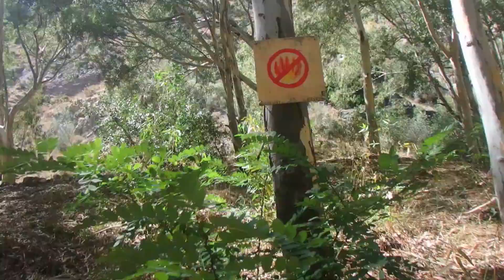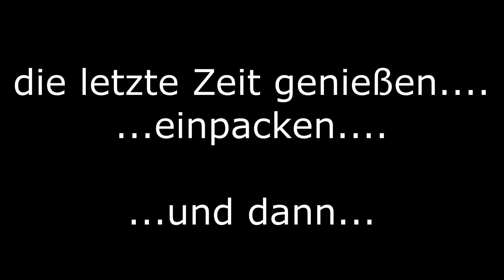Ich besuche Beneficio - Freiheit auf Erden - Teil 4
Moin Leute, herzlich Willommen im TonyVersum1.0.

In dieser Videoreihe zeige ich euch ein wunderschönen Ort in Spanien mit Aussteiger, Selbstversorger, Hippies und noch mehr interessanten Menschen. mit der Möglilchkeit zu einem autarken Leben.

Ich war in Beneficio, in Südspanien, in einem Ort für Aussteiger. Viele Auswanderer sind nach Beneficio und Leben dort ihr selbstbestimmtes Leben. Sie Leben mit der Natur und in der Natur, mit anderen Aussteigern oder auch alleine für sich. Aus verschiedenen Gründen wandern die Menschen nach Beneficio aus, dazu habe ich ein paar deutsche Auswanderer befragt.

Ihr dürft gespannt sein auf ein kleines Abenteuer mit vielen Einblicken in die Natur, zu schönen Plätzen, coolen Leuten und vieles mehr.

__________Über mein Kanal__________

Mit „TonyVersum1.0“ hast du den ultimativen Kanal zu spannenden Reisevideos, interessanten Experimenten, erholsamer Natur, gruseligen Lost Places u.v.m gefunden.

Du hast Lust auf abwechslungsreiche Abenteuer und suchst noch nach geeigneten Reisezielen oder kommst von deiner Couch „noch“ nicht hoch und möchtest dich erst einmal informieren? Dann bist du bei TonyVersum1.0 genau Richtig! In meinem Universum gibt es vieles zu entdecken, was sich lohnt an zuschauen. Ich nehme dich mit ins TonyVersum1.0, also... schnalle dich an, schalte alle lästigen Geräte aus, lehne dich zurück und genieße die Videos.